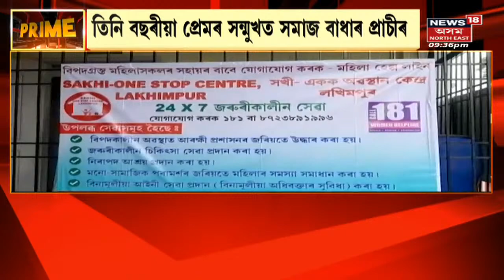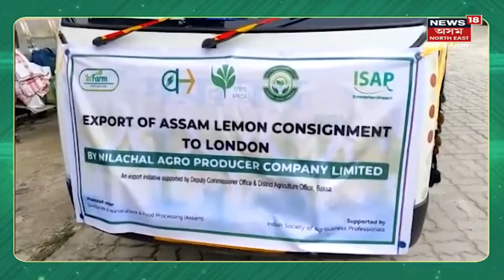SUPER PRIME18 | Karnataka Ambulance Incident: ৰোগী সহ বাগৰিল এম্বুলেঞ্চ Assam News / national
SUPER PRIME18 | Karnataka Ambulance Incident: কৰ্ণাটকত ভয়ংকৰ ঘটনা।
00:00 Intro
00:09 নিয়ন্ত্ৰণ হেৰুৱাই বাগৰিছে এম্বুলেঞ্চ
লগতে চাওঁক দিনটোৰ ভিন্ন খবৰ।

SUPER PRIME18 | Karnataka Ambulance Incident | Zubeen Garg News  | Assam News | News in Assam | Assamese News | North east news | North east India |